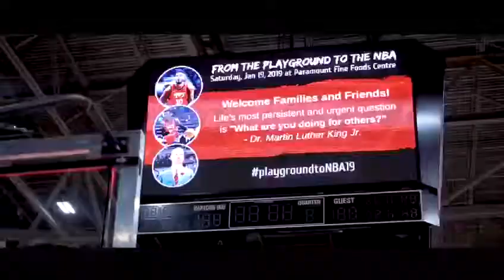From Playground to the NBA - Jan 2019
A ground-breaking event as families get a chance to meet and learn from some of the Raptors 905 team members Duane Notice (player), Myck Kabongo (player) and Charles Dubé-Brais (coach) and their families on how they journeyed together "From the Playground to the NBA".

Join us Wednesday, January 1st, 2020 at the Paramount Fine Food Centres for another empowering experience.